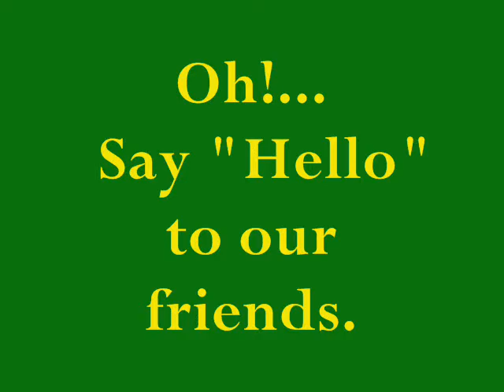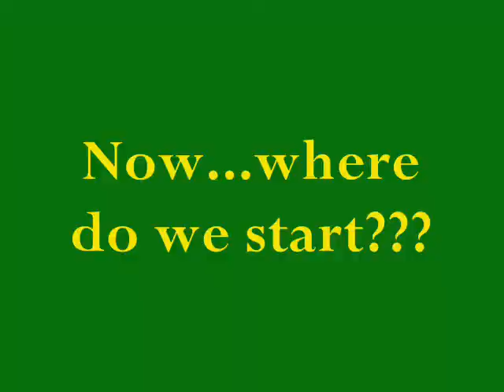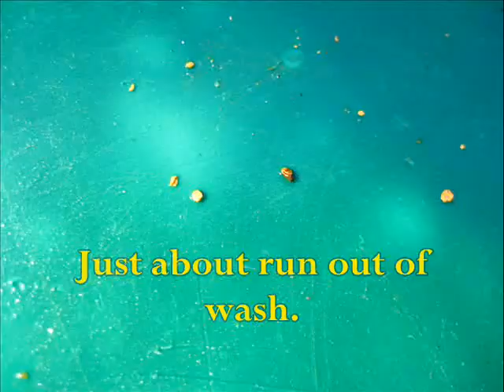How to Find Gold - 72 Flakes half pan of wash | Liz Kreate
Our recent trip chasing those elusive yellow bits. Showing different techniques in finding gold.